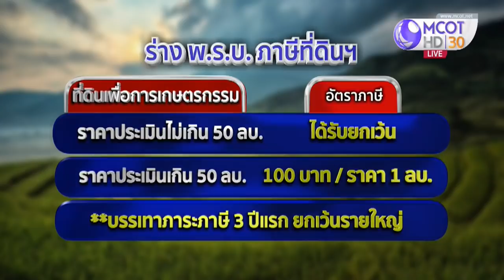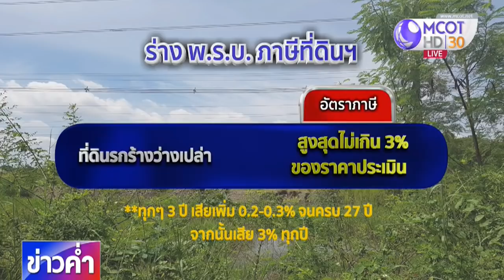ร่าง พ.ร.บ.ภาษีที่ดินและสิ่งปลูกสร้าง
กลางเดือนพฤศจิกายนนี้ คาดว่าร่างกฎหมายภาษีที่ดินและสิ่งปลูกสร้าง จะเข้าสู่การพิจารณาของ สนช.วาระ 2 และ 3 และน่าจะสามารถบังคับใช้ได้ในปีนี้ ซึ่งประชาชนได้ประโยชน์ ขณะที่หน่วยงานรัฐจะสามารถนำเงินไปพัฒนาประเทศ ติดตามจากทีมข่าวการเมือง